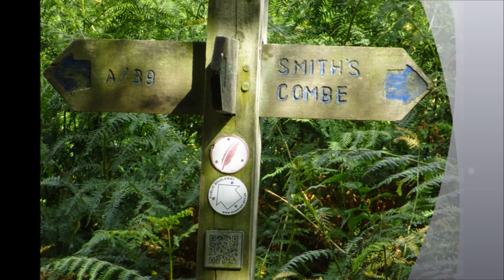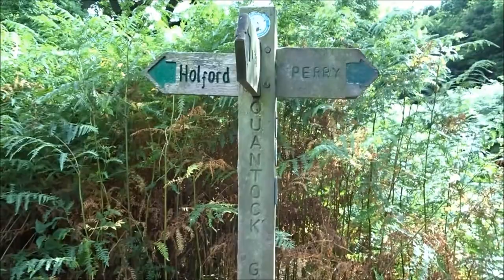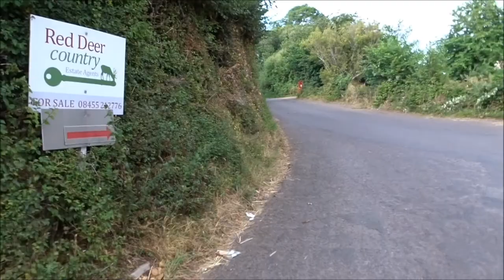East Quantoxhead Coastal & Quantock Circular Walk, Part XIX & XX, 'Leaving Coleridge Way To Cross Fi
I reach a junction point with Smith Combe and leave the Coleridge Way and head North thru a gate and across quite a large field with cows in sight in this field. However, later when I look back towards this field there are cows but they were in a far corner when I crossed I notice cows in surrounding fields so I felt lucky on this occasion --I was able to stop and connect up the battery charger to my Sony camera and say hi to 2 walkers passing by before wandering to a gate and a small lane heading towards the dangerous A39 Minehead Road which I have to cross for a small lane that will take me back to East Quantoxhead Village. I look back at the very old cottages that sit very close to the A39--so close and covered in Road dust I imagine these old cottages, 200 years old at least, in times gone by when this was a quiet track with chickens still wandering about and the residents sitting outside enjoying the summer Sun and views across to the sea---no huge lorries and fast moving traffic, no holiday-makers, and safe, peaceful the price we pay to escape to the countryside is effects of the car and transport---its a pity these cottages could not be moved back a few 100 meters from the fast and dangerous road. I cross safely and very quickly. .